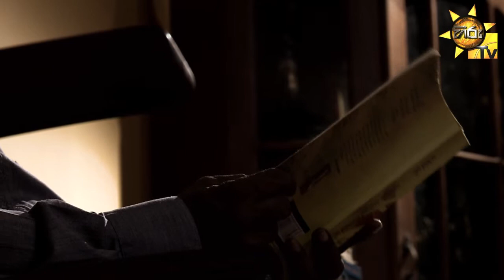uththareethara ariyawansha ranaweera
Ariyawansa Ranaweera is a prolific poet who has published many collections. He has also translated into Sinhala the works of many foreign authors. He is highly acclaimed for his deft and simple use of language and exceptional ability to obtain from landscapes that are considered 'ordinary' and unlikely to yield or inspire poetry, thoughts and lines that are truly startling in terms of revealing facets of the eternal verities.
Executive Producer Viraj Weliwatte
Director Parakrama Ekanayake
Camera Thissa Herath
Editor Malinda Hiddellaarachchi